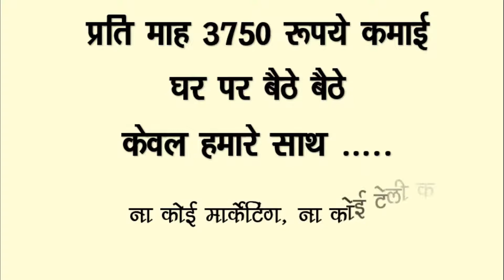Extra Income from Home - घर बैठे बैठे कमाई